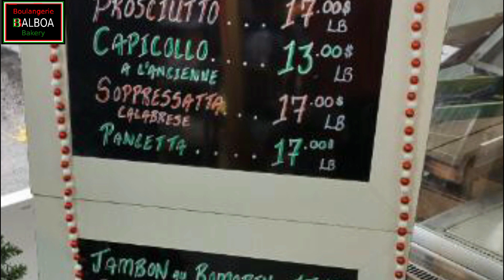The Hannibal TV Devon Nicholson shoot interview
Devon "HANNIBAL" Nicholson is a Canadian professional wrestler, promoter, and interviewer. He was also known as Kid Nichols or Adam Lust. He has worked for various companies, including Total Nonstop Action Wrestling (TNA), the International Wrestling Association (Puerto Rico) (IWA), and the World Wrestling Council (WWC, Puerto Rico) & runs the Most Popular Wrestling Youtube Channel TODAY Called Hannibal Tv with over 228k Subscribers

PWI ranked him #387 of the 500 best singles wrestlers of the year in the PWI 500 in 2015
He has interviewed every single major wrestler past & present on his Popular Youtube Page and continues to break barriers as an interviewer as well.

He also runs GNW Great North Wrestling Promotion where many superstars have wrestled for him and against him. The Likes of Kevin Nash, The Genius Lanny Poffo, Sid Vicious, Al Snow Terry Funk, Jeremy Prophet and the list goes on

episode 33

JOFO podcast (JUST OUR F*CKIN OPINION) -
-- JOFO in the RING podcast -- (Wrestling)
-- Wednesday Nights @ 7pm et
GOOD IDEA or BAD IDEA - JOFO in the RING  (Wrestling)
Sundays

the hannibal tv, HANNIBAL GNW , JEREMY PROPHET GNW